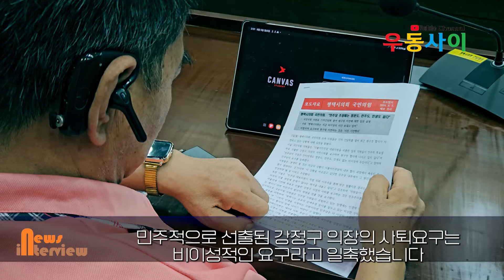출구없는 평택시의회 민주 의장 자진사퇴촉구 삭발 VS 국힘 번짓수 잘못 찾아 우동사이TV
] 평택시의회 국민의힘 의원들은 더이상 퇴로없는 정쟁을 중단하고 의회 정상화를 위한 원구성 협의에 적극 나서라고 촉구했습니다.

(이관우 교섭단체 대표의원)    -"안타깝게도 더불어민주당 평택시의회 대표의원과 몇몇 시의원들이 주장에는 명분도, 민주도, 민생도 없습니다.   이것이 우리 국민의힘 의원들의 일치된 견해입니다"

5일 평택시의회 국민의힘 소속 의원 8명은 최근 원구성협의가 지연되고 있는 것에 대한 입장을 밝히면서 민주적으로 선출된 강정구 의장의 사퇴요구는 비이성적인 요구라고 일축했습니다.

이날 평택시의회 국민의힘측이 예고했던 입장은 세가지로 정리됩니다.

-"그 원인을 찾아 바로잡고 싶다면 민주당 내부에서 찾아 반성하면 될 일입니다. 그 원인을 국민의힘에게서 찾는 것은 번짓수를 잘못 찾은 하소연에 불과합니다."

강정구 의장과 김명숙 부의장의 선출은 독립성과 자율성으로 민주적절차에 의한 선출을 부정하는 것은 민주주의를 훼손한 것이라는 주장입니다.

-"민주당의 대표의원이 직접 사무국에 요청해 받은 법률자문 결과만 보더라도 강정구 의장의 선출 과정은 아무런 문제가 없다라는 것을.."

따라서 다음달이면 팔월한가위를 앞두고 수해와 폭염, 물가때문에 시민의 삶은 팍팍한 가운데 추경마저 미룰순 없다는 이야기죠.

국힘의 늦은 입장발표에 따라 민주당 소속 의원들은 합치된 입장을 낼지 관심이 쏠리고 있습니다.  지금까지 평택시의회에서 김정순입니다.

영상편집 김현태PD